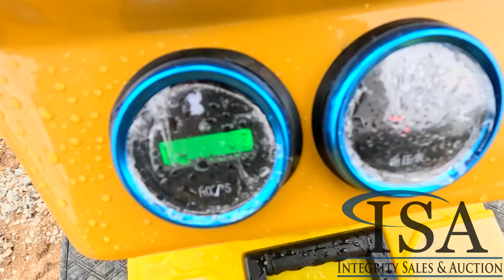5108 - Unused 2024 AGT Industrial DM12-C Mini Excavator Will Be Sold At Auction!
Unused 2024 AGT Industrial DM12-C Mini Excavator Will Be Sold At Auction! for all the auction details!